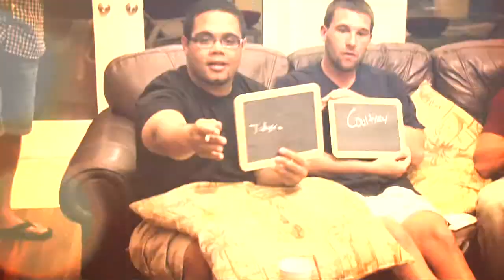Dream Quest Episode 9 Promo